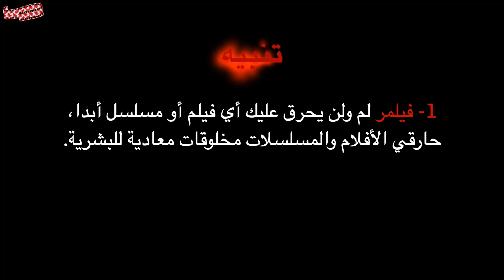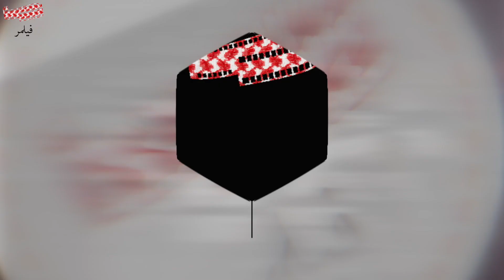قهوة فيلمر | مع زيد أبو حمدان : بنات عبد الرحمن Filmmer Café | Daughters of Abdelrahman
4 أخوات في رحلة بحث عن والدهم الضائع في الأردن تنكشف شخصيّاتهم وأسرارهم خلالها، اليوم في قهوة فيلمر نتحدّث مع زيد أبو حمدان مخرج فيلم#بنات_عبدالرحمن الفيلم الأردني الحاصل على جائزة الجمهور في مهرجان القاهرة والمحتفى به في أكثر من مهرجان سينمائي.

 four estranged and offbeat sisters are forced to come together to find their suddenly-missing father. In their secret searching journey, secrets are revealed and more question marks are raised.
today In Filmmer Cafe, our guest is Zaid Abu Hamdan the director of Daughters of Abdul-Rahman

قهوة فيلمر | مع زيد أبو حمدان : بنات عبد الرحمن
Filmmer Café | with Zaid Abu Hamdan : Daughters of Abdelrahman
فيلمر يتحدّث لمتعتك البصرية

تابع فيلم بنات عبد الرحمن على وسائل التواصل

فيلمر يهدف لنشر ثقافة السينما ومتابعة صور متحركة أكثر والتعلم منها بمشاركة مراجعات وتوصيات و Top10s، يقدمها براء عالِم .
Filmmer Speaks to spread international cinema culture in the Arab World

الفيديوهات تُرفع كل 1 و 11  و 21  من كل شهر ميلادي بمجموع 3 شهريا .
  Videos Are Uploaded Monthly every 1,11, and 21st

And Always Be A Filmmer